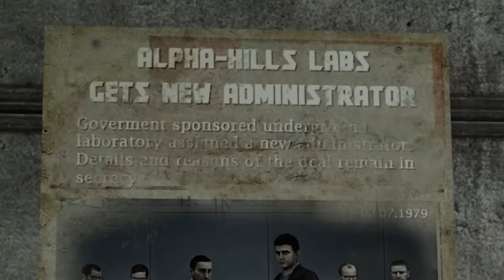¿Posible Origen de los Skibidi Toilets? - Skibidi Toilet 70 parte 2 (análisis y teorías)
Skibidi Toilet 70 claro que si